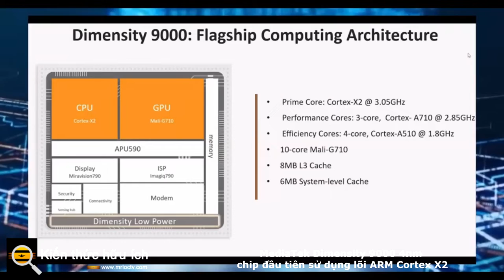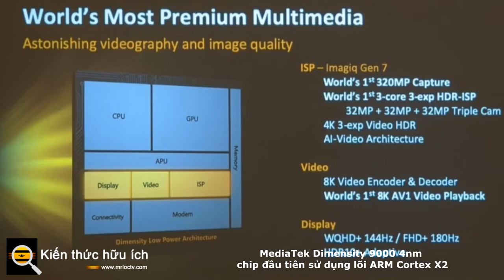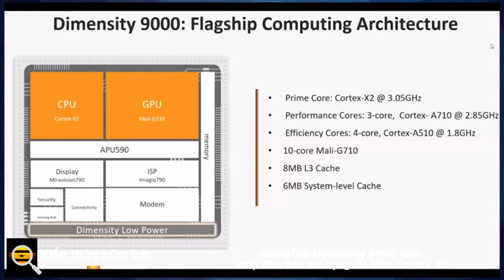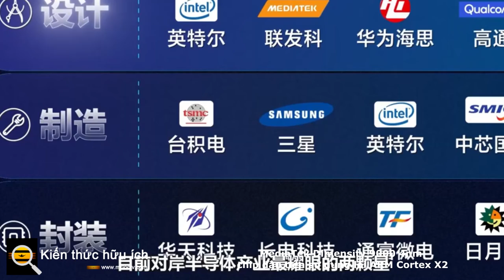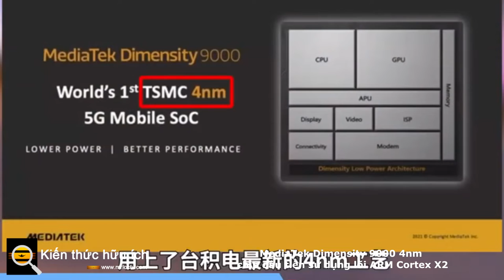MediaTek Dimensity 9000 4nm chip đầu tiên sử dụng lõi ARM Cortex X2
Dimensity 9000 là chip điện thoại thông minh đầu tiên được chế tạo bằng quy trình 4nm và là chip đầu tiên sử dụng lõi ARM Cortex X2 , dựa trên kiến ​​trúc ARM V9 được công bố gần đây. ARM Cortex X2 chạy ở tốc độ lên đến 3.05GHz và được kết hợp bởi ba lõi Cortex A710 2,85GHz và bốn lõi Cortex A510. Đối với đồ họa, Dimensity 9000 là thiết bị đầu tiên sử dụng Bộ xử lý đồ họa (GPU) Mali G710 của ARM và Bộ xử lý AI (APU) của Mediatek đã được nâng cấp với bốn lõi hiệu suất và hai lõi linh hoạt. Ngoài ra, Dimensity 9000 sẽ có tổng bộ nhớ đệm 14MB, tương đương với chipset cấp PC nhưng trong điện thoại thông minh.

Bộ xử lý tín hiệu hình ảnh (ISP) 18-bit sẽ có thể hỗ trợ máy ảnh lên đến 320 megapixel và quay video độ phân giải 4K với HDR trên ba máy ảnh cùng một lúc. GPU sẽ hỗ trợ raytracing sẵn sàng khi các studio game giới thiệu công nghệ đồ họa tiên tiến vào các trò chơi di động và nó cũng sẽ hỗ trợ màn hình có tốc độ làm tươi lên đến 180Hz. Về mặt kết nối, Dimensity 9000 là thiết bị đầu tiên có Bluetooth 5.3 và với modem 5G hoạt động trên tiêu chuẩn 3GPP Release 16 mới nhất.

Xây dựng chip

Những lợi ích mà một con chip điện thoại thông minh được chế tạo bằng quy trình 4nm sẽ mang lại cho chúng ta những lợi ích gì với tư cách là người dùng điện thoại, và nó có bao nhiêu bước tiến so với những gì chúng ta hiện có? Trừ khi bạn am hiểu sâu sắc về thế giới chất bán dẫn, lợi ích của việc sở hữu một chiếc điện thoại có chip được xây dựng trên quy trình 4nm có lẽ sẽ không quá rõ ràng.

Ở bên cạnh TSMC [xưởng đúc sản xuất chip] ở Đài Loan sẽ giúp ích, vì nó đòi hỏi sự hợp tác rất chặt chẽ. Chip bảy nanomet là một điểm nhấn chính cho TSMC và chip 6nm tận dụng cùng quy trình đó, nhưng mang lại lợi thế ở kích thước nhỏ hơn một chút và tiêu thụ điện năng tốt hơn một chút. Năm nanomet cũng tương tự như vậy và có rất nhiều công nghệ được chia sẻ giữa quy trình năm và 4nm, nhưng 4nm mang lại một số lợi thế về sức mạnh và tốc độ và chúng tôi đang ở trên bờ vực của điều đó. "

Điều này sẽ có ý nghĩa gì đối với điện thoại được cung cấp bởi Dimensity 9000? Con chip 4nm hoàn chỉnh với tất cả những cải tiến của nó mạnh hơn các bộ xử lý điện thoại hàng đầu hiện có và cũng sẽ tiết kiệm điện hơn. Bởi vì đây là lần đầu tiên sử dụng ARM Cortex X2, nó hiện chỉ có thể được so sánh với các chip với Cortex X1, trong đó MediaTek ước tính hiệu suất tăng 35% và mức hiệu suất năng lượng cũng như hiệu suất đồ họa tương tự. Quyết định đầu tư vào bộ nhớ đệm cao hơn cũng sẽ có lợi, với kỳ vọng rằng nó sẽ tăng hiệu suất lên 7% và giảm băng thông để tiêu thụ điện năng hiệu quả hơn.

Sự ra mắt của Dimensity 9000 lặp lại một điểm quan trọng trong lịch sử gần đây của MediaTek. Khi giới thiệu Dimensity 1000 và cam kết 5G vào năm 2019, họ đã làm như vậy với tốc độ ổn định, ban đầu phát hành điện thoại với chip này ở Trung Quốc và các thị trường mà MediaTek đã có sự hiện diện mạnh mẽ. Các phiên bản sau của con chip này sau đó được tung ra thị trường toàn cầu với các điện thoại như OnePlus Nord 2 .

“Đối với nền tảng này, chúng tôi kỳ vọng Trung Quốc và một số thị trường mà các OEM Trung Quốc xuất xưởng trên toàn cầu sẽ là không gian thống trị. Nó không hỗ trợ mmWave, vì vậy nó không thực sự dành cho thị trường cao cấp của Mỹ. Chúng tôi sẽ có mmWave sắp ra mắt, nhưng nó đang ở mức thấp hơn.

Các đối tác lớn của MediaTek hiện đang phát triển điện thoại thông minh với Dimensity 9000 bên trong và công ty dự kiến ​​những thiết bị đầu tiên sẽ được công bố và sau đó sẽ xuất xưởng vào khoảng tháng 3 năm 2022.